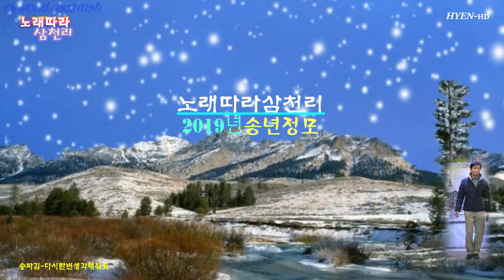송파김 다시한번생각해줘요 2019-12-22 노래따라삼천리 송년정모